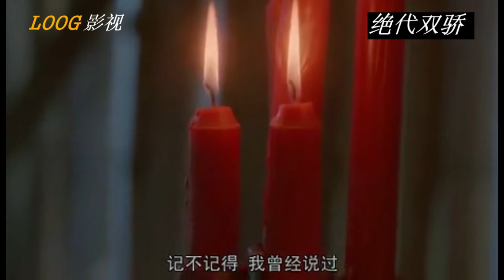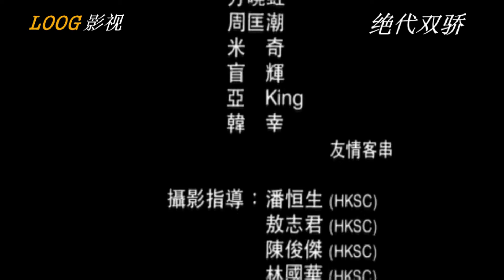电影【绝代=双骄】刘德华 林青霞 张敏